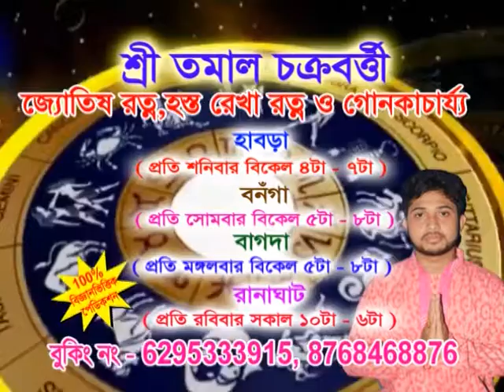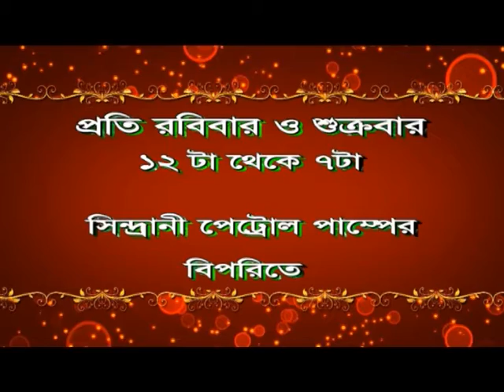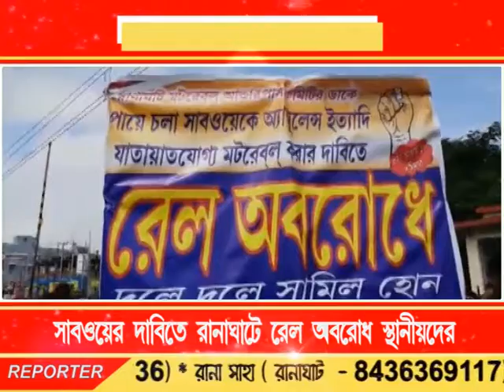Bengal LIVE NEWS 04.08.18